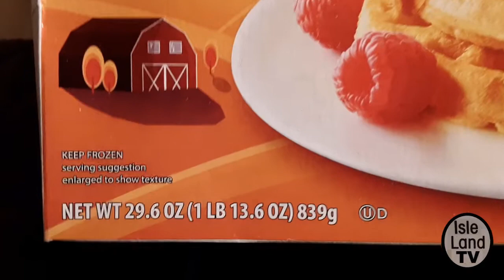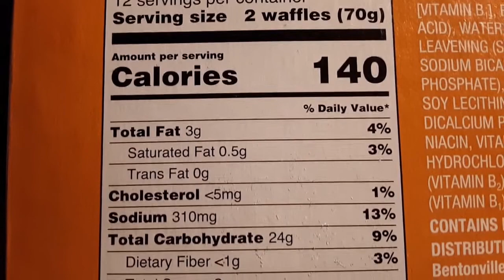Buttermilk Waffles - Great Value - Walmart Brand - Unboxing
Nutritional Information can be seen toward the end of the video.